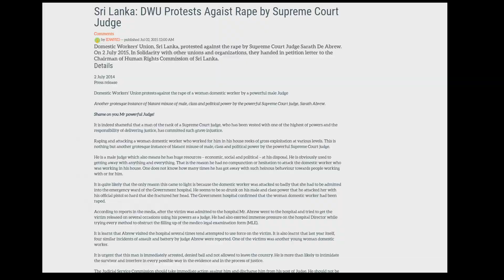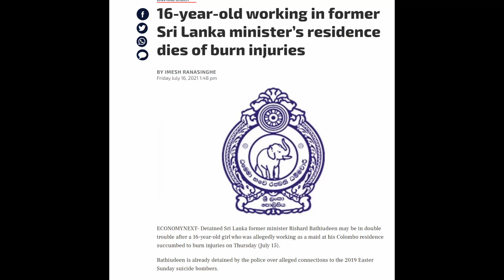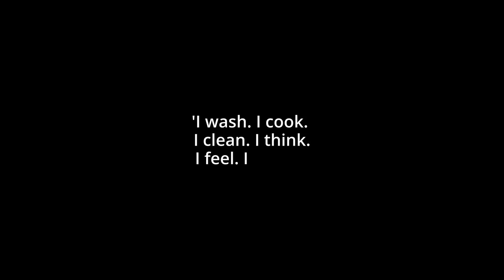Domestic Workers are part of the Labour Force - voices of domestic workers in Sri Lanka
Domestic workers in Sri Lanka tell their stories and situation in this documentary. The lack of recognition as workers in the labour laws lead to abuses and exploitation.
Produced by Domestic Workers Union (DWU), 2021